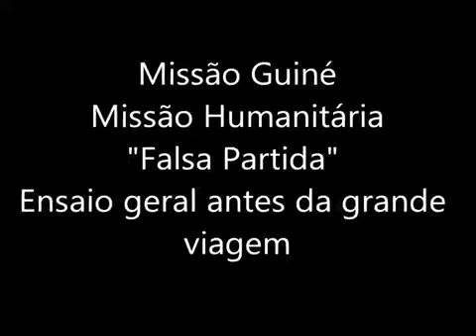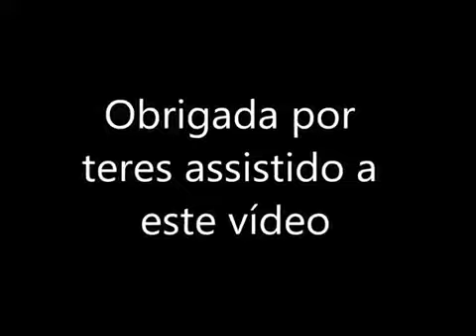Missão Humanitária à Guiné Falsa Partida